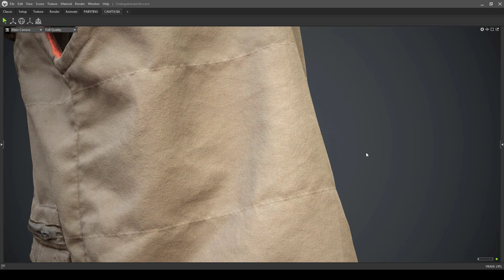Resultado final - Fotogrametría de la mano de titania360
Probando uno de los equipos de Titania360.com.ar - Próximamente, tutorial!!!  Titania360 Es una base giratoria automatizada que te permite programar una X cantidad de fotos o girar libremente.  La base dispara la, o las cámaras por infrarrojo pero se puede pedir al fabricante una adaptación para disparar por cable (Además de IR) Si bien mi uso principal es para fotogrametría tiene excelente aplicación a fotografía / videografía para lograr vistas o videos 360 de productos.